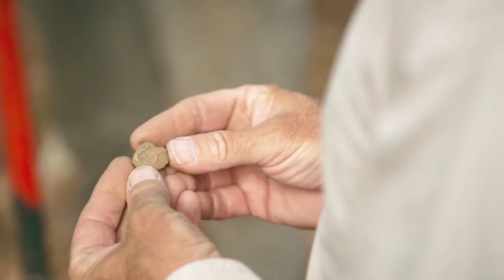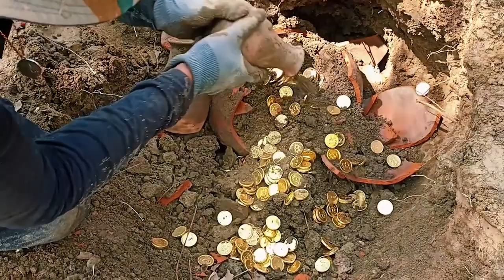What Researchers Just Discovered On Oak Island Shocked The Whole World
The winds were howling, and the waves were crashing against the rocky shores of Oak Island. The atmosphere was tense as the Oak Island team delved deeper into the Money Pit area. Everyone knew that they were inching closer to a mystery that had confounded treasure hunters for centuries. And then, just as they thought they were out of luck, a trace of silver and gold caught their attention. The team couldn't believe their eyes - they had either stumbled upon the original Money Pit or a tunnel that led to untold riches. What lay beneath the surface of Oak Island? The excitement was palpable, and the team was determined to uncover the secrets that lay hidden within. Join us in today's video as we delve into the thrilling search for the secrets of Oak Island and speculate on what other mysteries this island has yet to reveal.
The legendary Oak Island Treasure has been shrouded in mystery for centuries, captivating the imaginations of a diverse range of people. This treasure is said to be buried on a small 140-acre island off the coast of Nova Scotia in Eastern Canada, which is privately owned. Despite the many tales surrounding its origins, most believe that the treasure hunt began in 1795, when a curious teenage boy named Daniel McGinnis stumbled upon a strange depression in the soil while out exploring during a fishing expedition. McGinnis was determined to uncover the mystery and returned the following day with friends and pickaxes in hand. Their excavation soon revealed the top of a man-made shaft, covered by layers of earth that had initially caught McGinnis's attention.